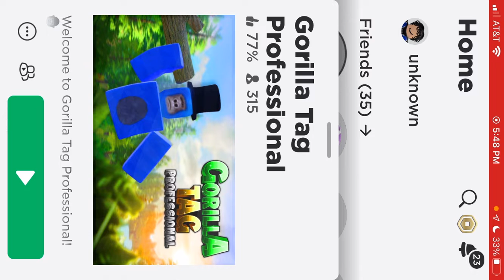Introducing myself as a YouTuber